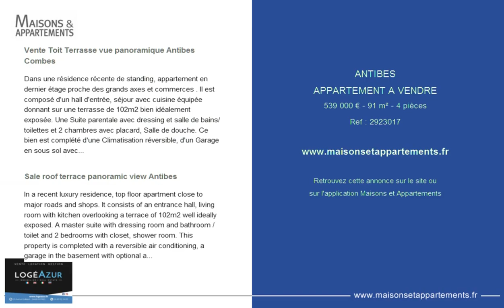ANTIBES - APPARTEMENT A VENDRE - 539 000 € - 91 m² - 4 pièces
Référence : 2923017

Vente Toit Terrasse vue panoramique Antibes Combes
Dans une résidence récente de standing, appartement en dernier étage proche des grands axes et commerces . Il est composé d'un hall d'entrée, séjour avec cuisine équipée donnant sur une terrasse de 102m2 bien idéalement exposée. Une Suite parentale avec dressing et salle de bains/toilettes et 2 chambres avec placard, Salle de douche. Ce bien est complété d'une Climatisation réversible, d'un Garage en sous sol avec en option un second. Faire Offre

Sale roof terrace panoramic view Antibes
In a recent luxury residence, top floor apartment close to major roads and shops. It consists of an entrance hall, living room with kitchen overlooking a terrace of 102m2 well ideally exposed. A master suite with dressing room and bathroom / toilet and 2 bedrooms with closet, shower room. This property is completed with a reversible air conditioning, a garage in the basement with optional a second. Very rare on the sector.